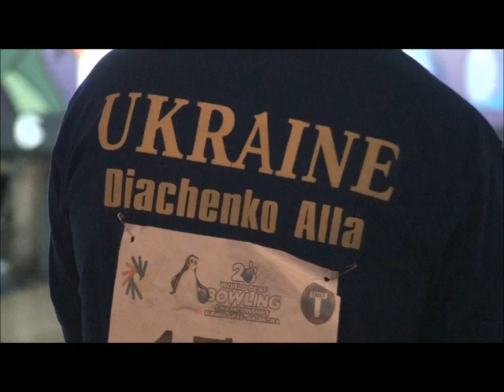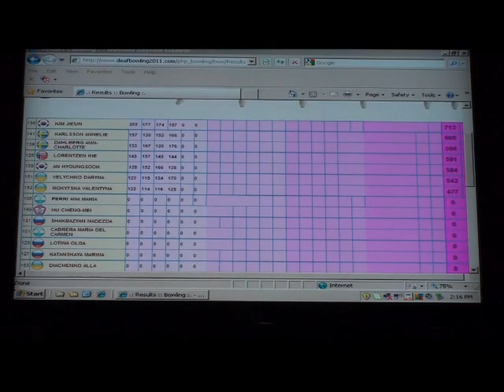Individual Mujeres Campeonato Mundial Bowling Sordos 2011 Buenos Aires Singles Women World Deaf